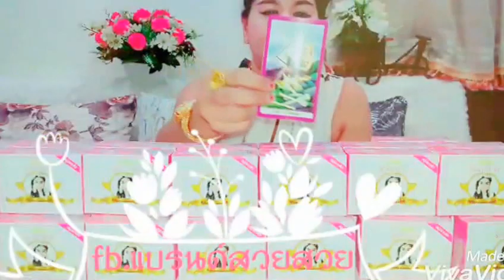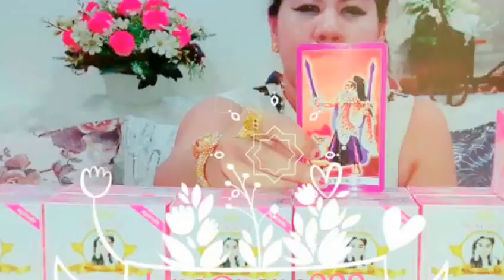เปิดดวงคนเกิดวันอังคาร (ไพ่ทาโรต์) เดือนเมษายน ปี2560!! หมอนีน่าแม่นๆ